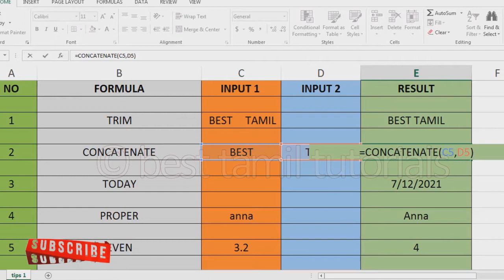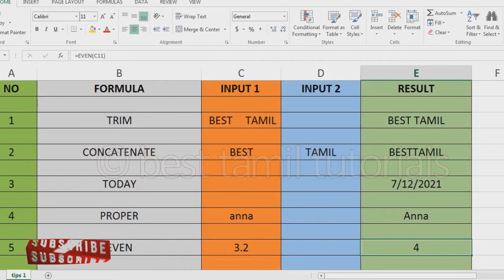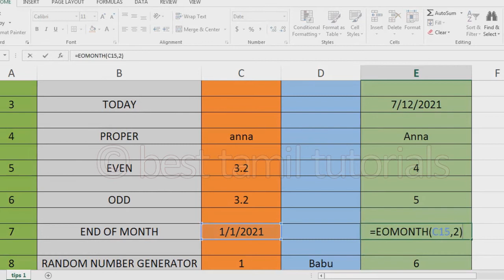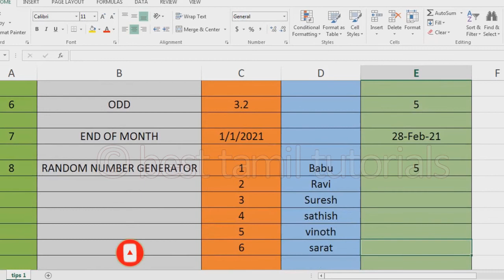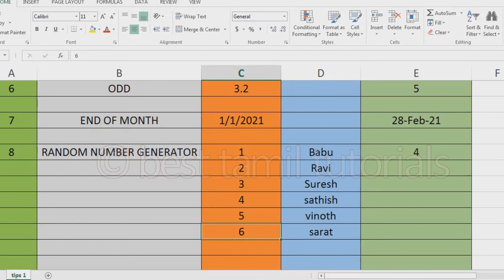EXCEL 8 IMPORTANT FORMULA (TIPS#15) - BEST TAMIL TUTORIALS